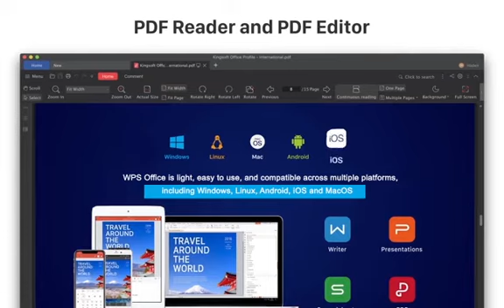WPS Office - Heavy on the features, light on size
From documents to PDFs, access all your files from a single, light application that is compatible across devices and platforms. So whether you’re on a Mac at work, or trying to access your files from a Windows machine or your phone elsewhere, WorkYourWay with ease with WPS. for more information.